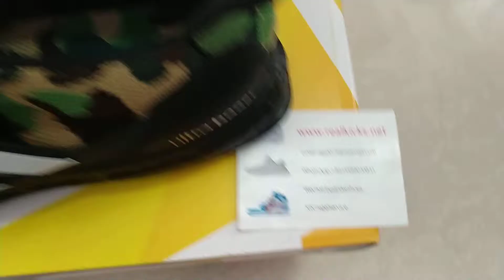Bape x Adidas Ultra Boost "Green Multicolor" F35097